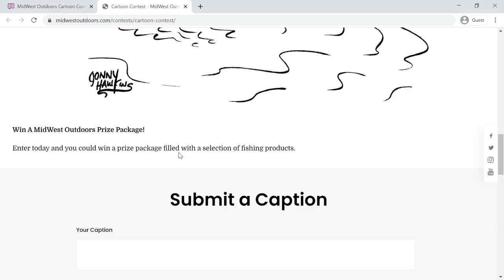MidWest Outdoors Cartoon Contest - Giveaway Win Sweepstakes - ReviewsOffers.com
MidWest Outdoors Cartoon Contest. Each month, MidWest Outdoors runs a hilarious new cartoon and you have the opportunity to caption it and win great gear. Win A MidWest Outdoors Prize Package! Enter today and you could win a prize package filled with a selection of fishing products. Visit Now: ReviewsOffers.com!